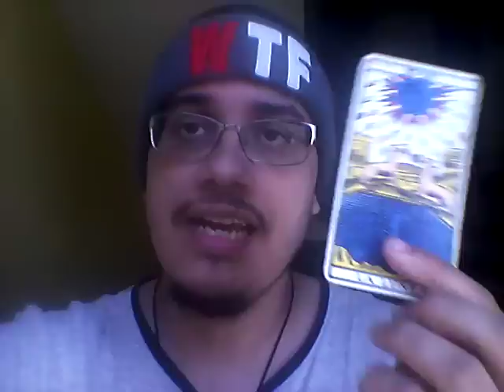Prédiction entre Macron et les Français en mars